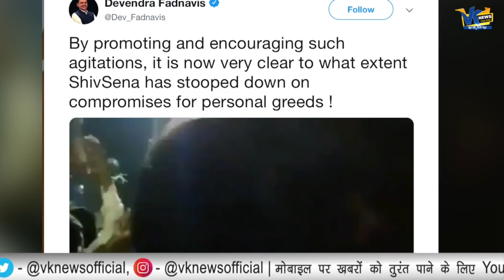फडणवीस ने जो विडियो शेयर किया है वो उद्धव पर सवाल खड़े कर रहा है| Devendra Fadnavis video viral